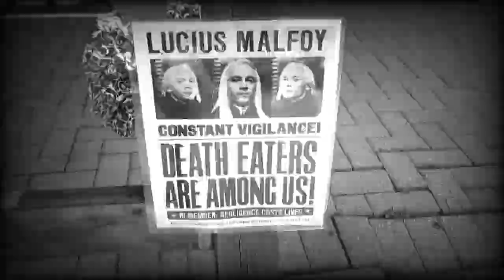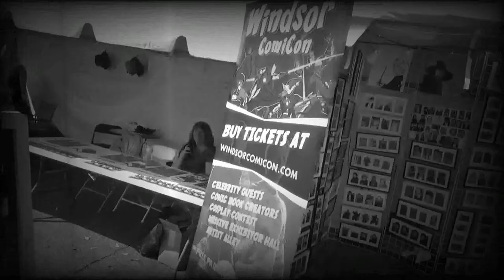Sink Drain- Pilot Bag goes to Amherstburg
The Amherstburg Uncommon Festival through the eyes of Pilot Bag